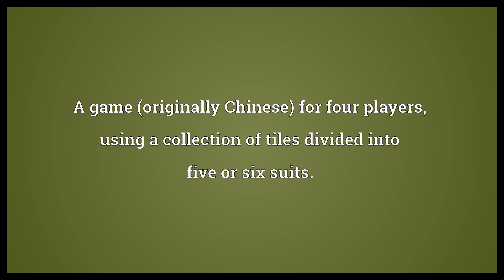Mahjong Meaning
Video shows what mahjong means. A game (originally Chinese) for four players, using a collection of tiles divided into five or six suits.. A solitaire game using the same tiles..  Mahjong Meaning. How to pronounce, definition audio dictionary. How to say mahjong. Powered by MaryTTS, Wiktionary